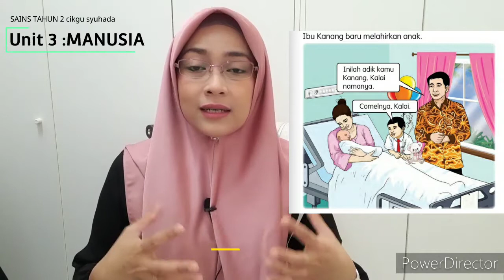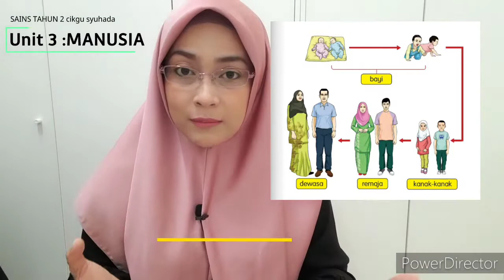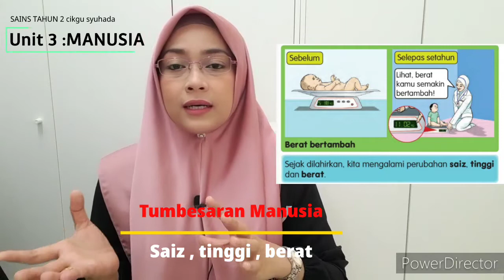Sains Tahun 2 Unit 3 : Manusia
Unit 3: Manusia

1. Manusia membiak
2. Manusia membesar